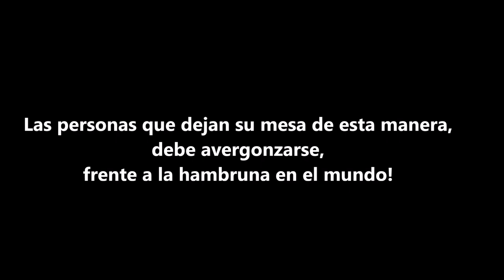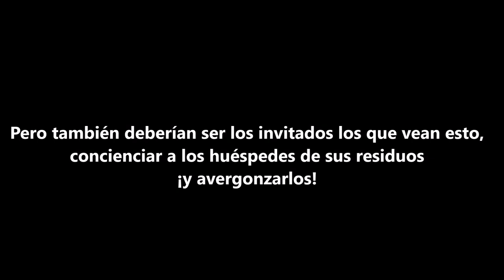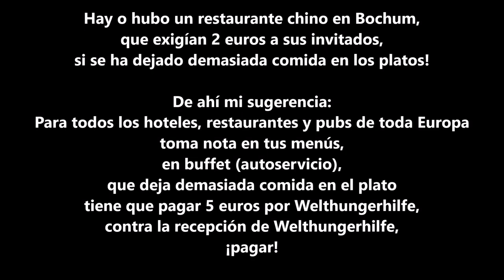La destrucción de alimentos es abundancia en el mundo, pero 100 millones de personas sufren hambruna